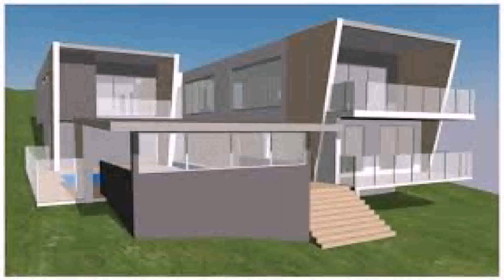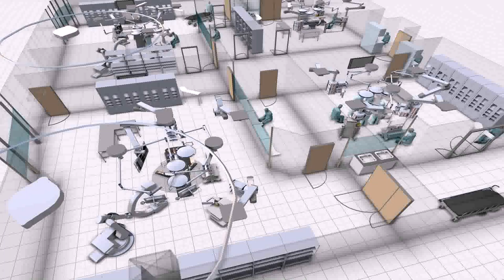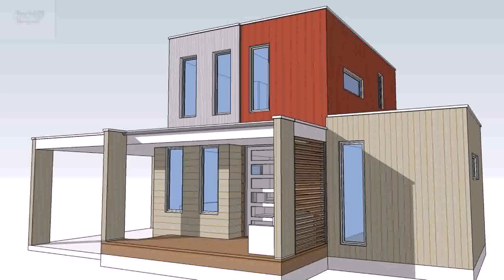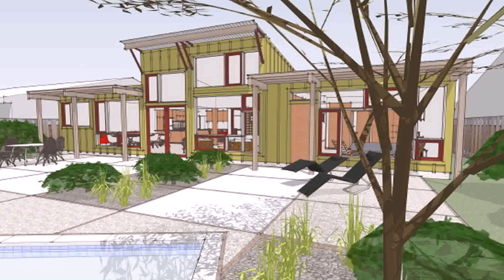Design Your Own Home Facade - Gif Maker DaddyGif.com (see description)